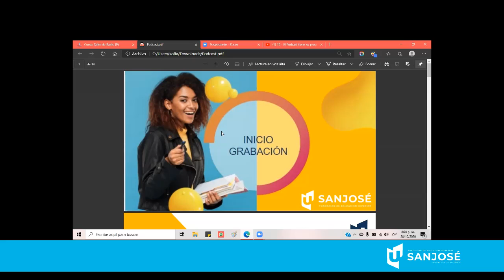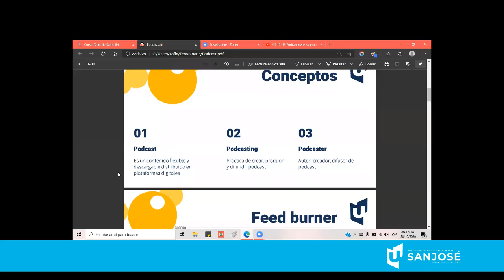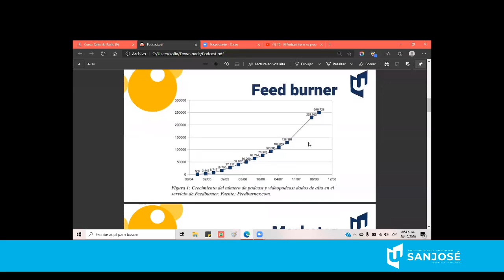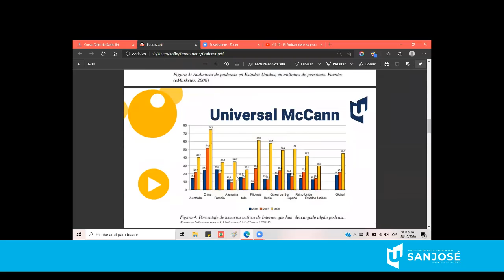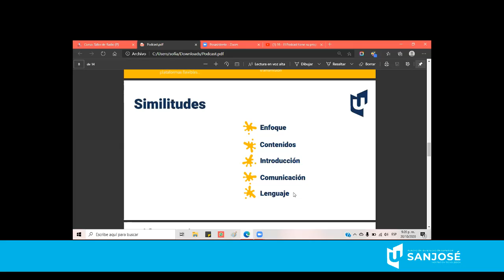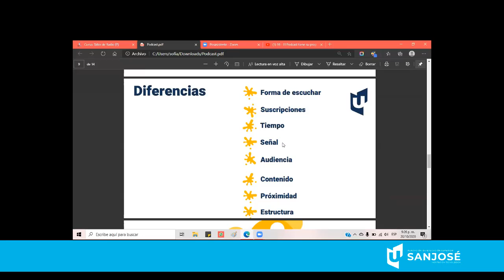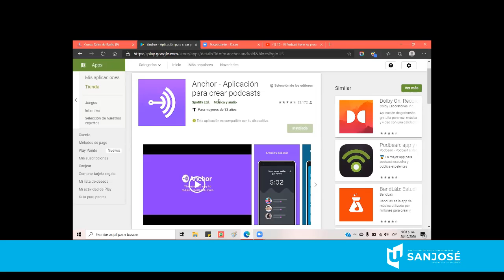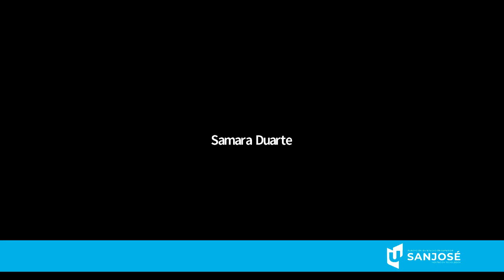TALLER DE RADIO